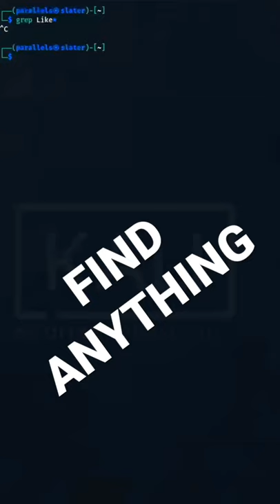Grep Command in Linux in 24 Seconds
Quick! What is the grep command? Today we look at the grep command in Linux in a super speedy 24 seconds! The grep command gives you the excellent ability to parse through massive amounts of data to find that needle in the haystack. It's a command that you absolutely must learn and get comfortable with, because it'll make your life in the linux command terminal so much better.

Here at StudioSec, we want to make Cybersecurity easy and applicable. We hope this video accomplished this goal for you.

I’m always looking for ways to improve and make this channel more relevant to you.

Interested in starting a lab or sprucing up your home office?

For Security+:
Security+ eBook
Security+ Practice Tests

Ultimate Home Lab:
For VMs | ASUS ROG Laptop
4k Monitor | MSi Optix MAG321CURV
HD Monitor | Acer 1080p Monitor
Ultimate Raspberry Pi Starter Kit
Wireless Keyboard/Mouse Pair
HDMI Cord
Wire Sleeve
Wifi Dongle
Big fat power strip

Basic Dynamic Home Lab:
For VMs | (More Affordable) Beefy Desktop
Raspi 4
Organize RPis | Raspi Tower
Wireless Keyboard/Mouse Pair
Wire Sleeve
USB C adapter
Wifi Dongle
HDMI Cord

Keep Desk Tidy:
Wire Sleeve
Cleaner Desk | Desk Organizer
Maximize Space | Monitor Platform

Cool Cybersecurity Toys For Your Lab:
Powerful Charging Station
WiFi Pineapple
Long Range Antenna
GPS dongle
Card reader
Seagate External HD
Hue Lights

Massive thank you to these excellent artists for providing their craft to help others. Check out their music on Apple Music and Spotify!

Twitter: @CalebBMcMurtrey